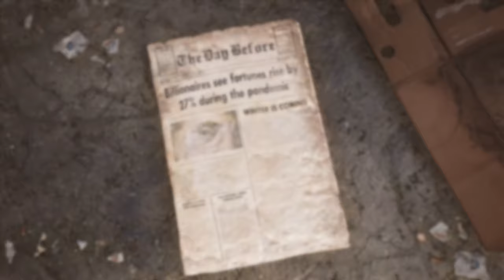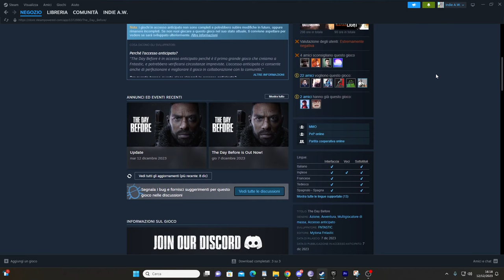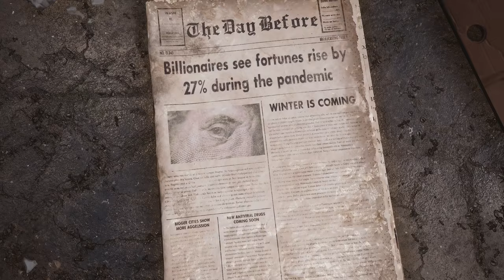Il Giorno prima del disastro ||| The Day Before: Drama videoludico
In questi giorni, il mondo videoludico non parla di altro. Fntastic ha fatto uscire il suo nuovo gioco, aspettato da molti e ora odiato da molti. The Day Before.
Se volete sapere di piu su questo Drama o volete un canale con ottimi contenuti, ben dettagliati del mondo videoludico o social @Robugin fa per voi